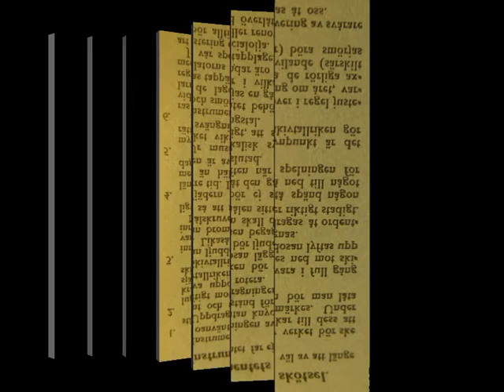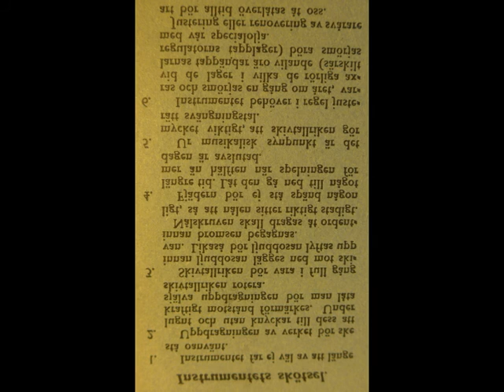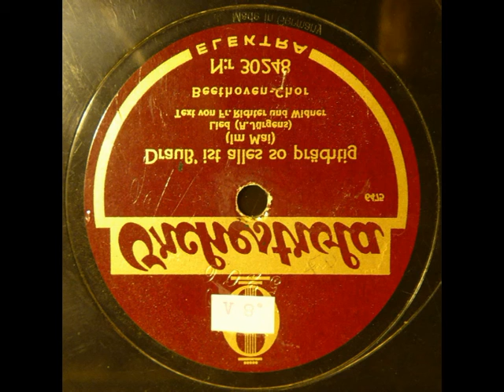Drauss' ist alles so prächtig (Im Mai)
"Drauss' ist alles so prächtig"  Manskören Beethoven-Chor sjunger.